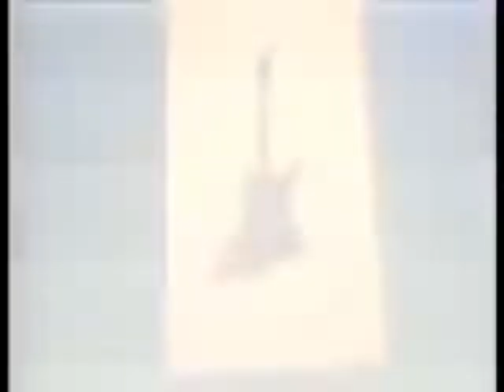Good Times At The Rock Of Ages (Def Leppard vs. Chic mashup)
Songs:
Rock of Ages (Def Leppard)
Good Times  (Chic)